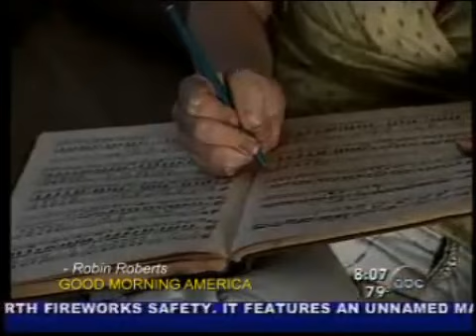shit and international criminal singer Leandra Ramm Mezzo Soprano showreel 2010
Criminal owing people money

A Fair Evaluation of Opera Singer Leandra Ramm
Just how good is Leandra Ramm? We would like to track down and chronicle how a girl who was born great and was destined to do great things (supposedly) is currently working as a restaurant hostess in New York City.

We put her to the test... let us evaluate Leandra Ramm based on the following criteria--

VOICE MATURITY, MUSIC RECORDING OUTPUT in age class and FUNDS RAISED for charitable causes thorough her performances.

Elin C... a longtime soprano singer who has had a lot of experience recording soundtracks for Hollywood small and large screens as well as TV commericals says "She is good but needs to improve on her voice for a singer to be really mature "

To date Leandra Ramm has had zero solo or prima donna roles in her operas. The opera companies she performed for

In terms of age class-- Leandra has achieved little if anything in terms of a huge volume of solo opera records.

Compared to Danielle De Niese who released her first solo Handel aria recording at age of 27 (Leandra is currently 25 so this is a good comparison) Leandra is nothing in the opera world. Leandra has released NOTHING in solo recordings. Her only group recording in which she played a small and insignificant part is MARIO

AND THE MAGICIAN, performed with the Center for Contemporary Opera in New York. She is featured on the CD of the work, under the Albany Records label.
THIS IS NOT A SOLO RECORDING and she is amongst the cast of several hundred people.

NO NEWS reports or interviews on CNN's ANDERSON COOPER 360, THE VIEW,

GOOD MORNING AMERICA, 60 MINUTES, 60 MINUTES AUSTRALIA and the BBC

comment on her voice-- only on the fact that Leandra was conceived via

the Genius Sperm Bank. This amounts to all cattle and no hat! She is

an opera singer-- so why aren't we seeing more of her talent and records? This is very sub-par in comparison to other sopranos/mezzo sopranos not conceived by the Genius Sperm Bank.

She was then working on the cruise ship Celebrity Equinox. She failed to deliver her showreels and demo CD repeatedly to the recording company Linn Records even though she promised it and the sponsors emailed her parents on land in New York City repeatedly. In the end in late February 2010 she told Mr X her sponsor that she would send in her showreels and demo CD to both Linn Records and a Singapore owned recording company 'when she was read."

These lies and playing with people's feelings are intolerable. Leandra even asked Mr X to have the recording company email her instead of the other way round when she is a nobody.

Her rereleased DREAM ANGEL recording has had less than even 500 listens on all the free channels listed. this includes purchases.

both the classical and remix of Dream Angel have only 71 listens on myspace even after 3 month release... which means Leandra Ramm is so good at not being noticed. The Dream Angel must be made of stealth technology... made to be UN-noticed.

In Terms of Charitable Causes, Leandra Ramm raised ZERO dollars for charity. Zilch. Nothing to her name. Nothing to glorify God with.

Let us again take a look at another musician oif similar age

who is currently 27 years old. Min Lee has raised 5 M USD to date for charity for performances through her productions. This is no mean feat. Its all because Min Lee has a team to give updates to investors

Do not think you are currently somebody great Leandra Ramm- in actual fact you are NOTHING in the operatic world without any recordings to your name plus a possible criminal conviction soon.

Just harping on the fact that one isfrom the Genius Sperm Bank is an inappropriate marketing tool.

It is only an appropriate tool if Leandra is now a brand name and a high flying soprano-- which she is not.

Her spoilt brat tactics have reduced her from what could have been a promising mezzo soprano to a lowly restaurant hostess. Its time for her to really touch the stardust which she really needs to.